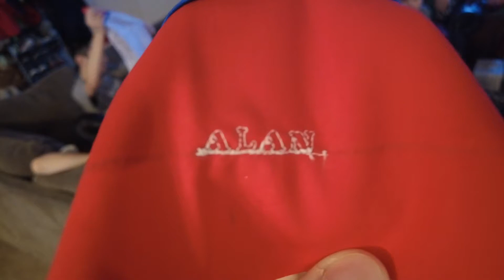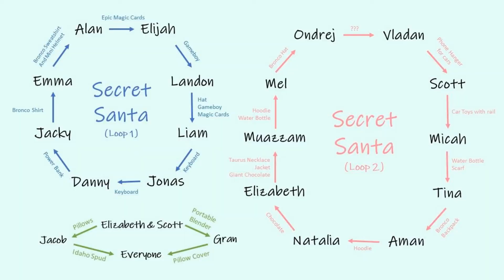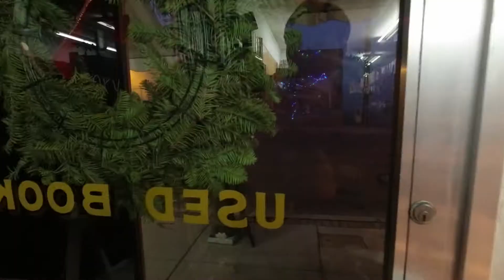[USA Exchange #10] Ep.10 Christmas Day | Alan Pae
Final episode of Christmas!!!

It's so fast since my 1st episode, and now it arrived at "10th".
I am so glad to create this channel, thanks for all of your support.
- Secret Santa -
We random the name and put it into the letter, check who we are going to give, and read their wish.
Then when we open the gift, we have to guess who give us the present. After that, the person who open the gift choose the next present, and so on.
0:00 Intro
0:11 Start

0:50 Stockings
1:35 Team Shirt
2:16 Secret Santa
3:33 Gift from Elizabeth's mother
4:31 Alan's gifts
5:31 Conclusion

5:40 To the parade
6:09 Parade
6:57 Santa Claus
7:20 Jingle Bells
8:06 Countdown

8:23 Outro